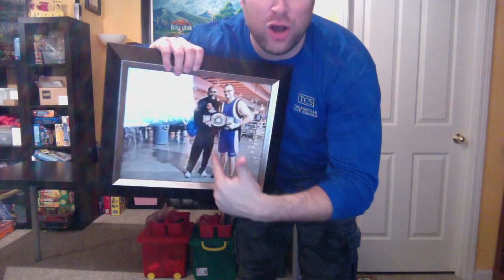I Have ADHD... HELP ME!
If anything I'm sharing resonates or you have any questions, please comment! Your comments and likes help me stay motivated to keep making these videos!